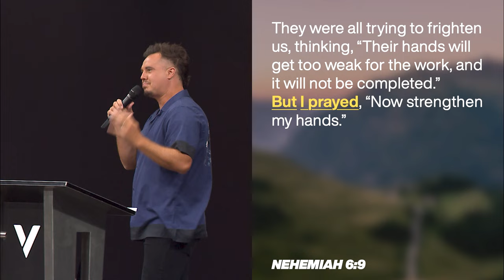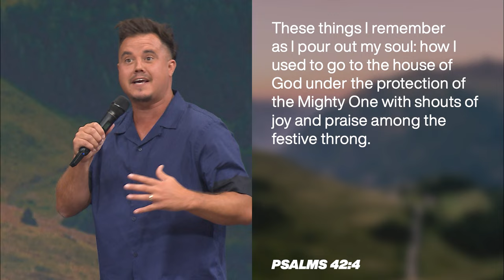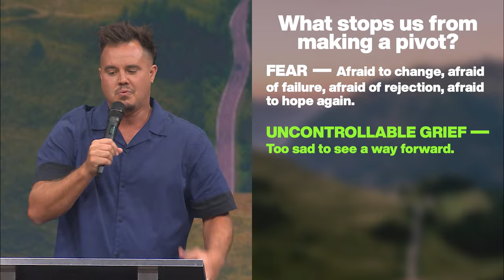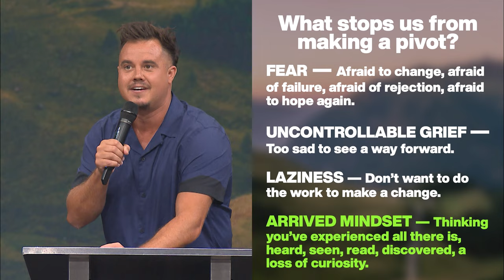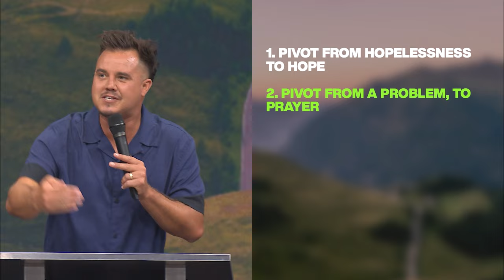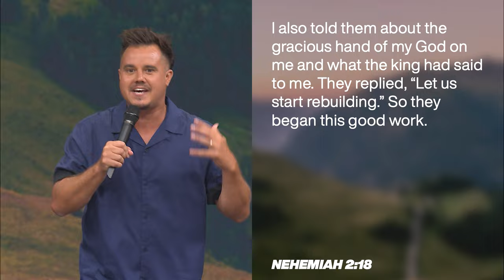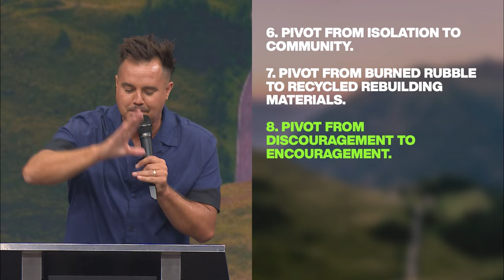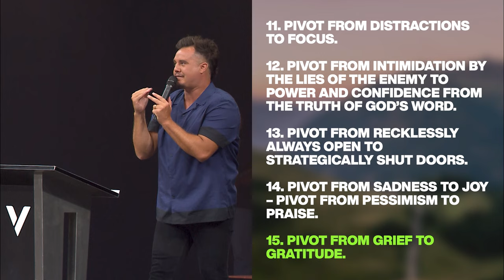HOLY PIVOT | PAUL DAUGHERTY | NEHEMIAH PT4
The message this weekend, Holy Pivot, examined the significance of altering one's direction to achieve positive change.

A Holy Pivot is a pivotal shift that is often rooted in faith and purpose, as exemplified by Nehemiah's determination to overcome intimidation and discouragement. Just as an athlete adjusts their course during a game, we too can pivot towards new paths, breaking free from the grip of fear and embracing the challenges that lie ahead.

By discarding excuses and aligning ourselves with God's vision, we are empowered to overcome obstacles and journey towards a life filled with purpose, fulfillment and impact. The world of challenges that we face can be navigated through intentional shifts in mindset, ultimately leading us from defeat to victory. Just as Nehemiah inspired a community to rebuild their wall, we too can inspire growth, restoration and transformation through embracing the concept of holy pivoting.